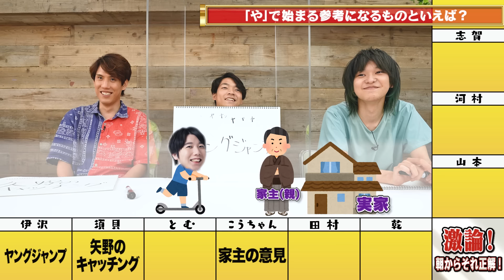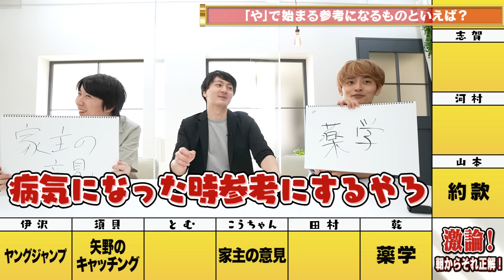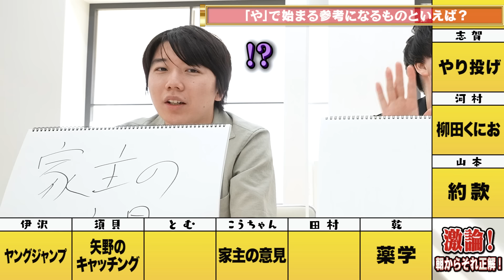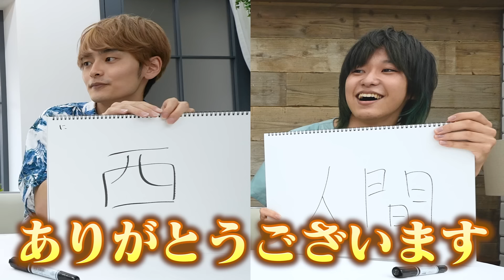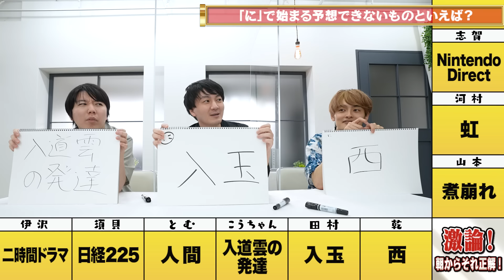東大生1人で朝からそれ正解！【#23】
いよいよ終幕！
「や」で始まる参考になるものといえば？
「に」で始まる予想できないものといえば？
みんなも考えてみてね！

今日の一問の答えはこちら↓
記事タイトル:金、銀、銅。最も電気を伝えやすいのは？【博識テスト】